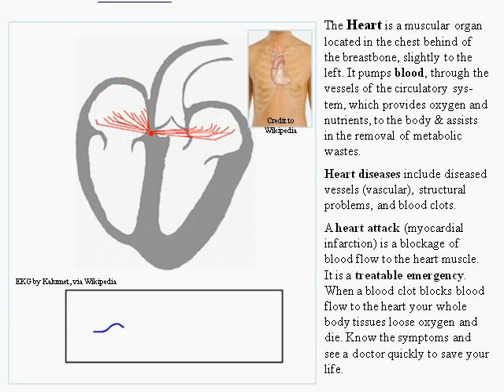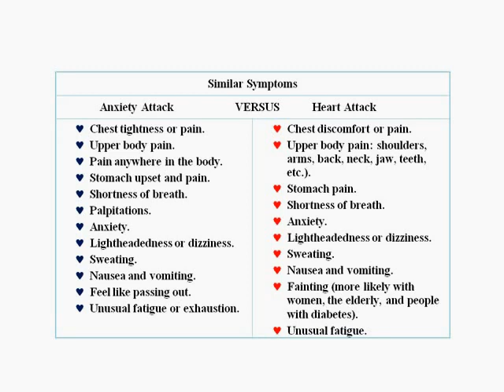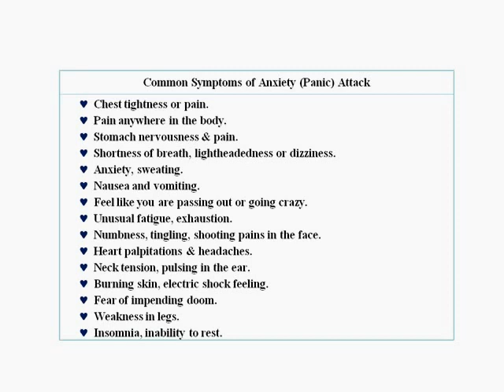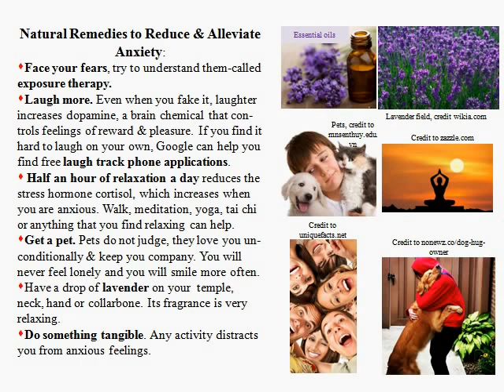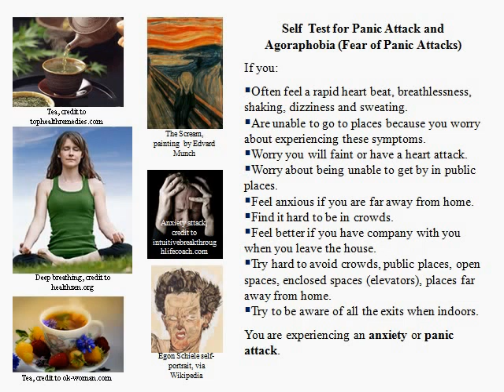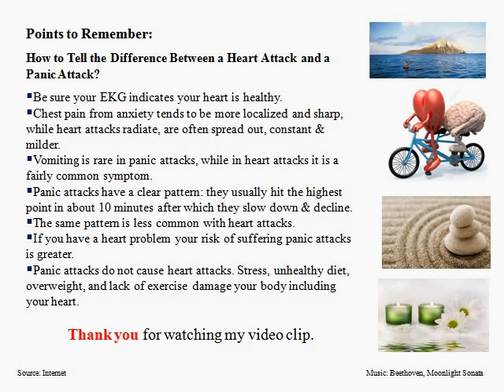Anxiety Attack or a Heart Attack?-the Former Masquerades the Latter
Anxiety is a common human emotion & a response to stress. When the feelings of excessive uneasiness, apprehension, worry, anxiety, fear become strong enough to interfere with daily activities, with your ability to lead a normal life, with your health, then it belongs to a group of common, treatable nervous disorders. These disorders affect your thoughts, feelings, behavior, & physical sensations. Although  widespread, they are frequently undetected, and untreated or misdiagnosed.
Anxiety symptoms:
 Chest tightness or pain.
 Upper body pain.
 Pain anywhere in the body.
 Stomach upset and pain.
 Shortness of breath.
 Palpitations.
 Anxiety.
 Lightheadedness or dizziness.
 Sweating.
 Nausea and vomiting.
 Feel like passing out.
 Unusual fatigue or exhaustion.
A heart attack (myocardial infarction) is a blockage of blood flow to the heart muscle. It is a treatable emergency. When a blood clot blocks blood flow to the heart your whole body tissues lose oxygen and die. Know the symptoms and see a doctor quickly to save your life.
Heart attack symptoms:
 Upper body pain.
 Shortness of breath.
 Palpitations.
 Anxiety.
 Lightheadedness or dizziness.
 Sweating.
 Nausea and vomiting.
 Chest discomfort or pain.
 Upper body pain: shoulders, arms, back, neck, jaw, teeth.
 Stomach pain.
 Shortness of breath.
 Anxiety.
 Lightheadedness or dizziness.
 Sweating.
 Fainting (more likely with women, the elderly, and people with diabetes).
 Unusual fatigue.
POINTS to REMEMBER: How to Tell the Difference Between a Heart Attack and a Panic Attack?
-Be sure your EKG indicates your heart is healthy.
-Chest pain from anxiety tends to be more localized and sharp, while heart attacks radiate, are often spread out, constant & milder.
-Vomiting is rare in panic attacks, while in heart attacks it is a fairly common symptom.
-Panic attacks have a clear pattern: they usually hit the highest point in about 10 minutes after which they slow down & decline.
-The same pattern is less common with heart attacks.
-If you have a heart problem your risk of suffering panic attacks is greater.
-Panic attacks do not cause heart attacks. Stress, unhealthy diet, overweight, and lack of exercise damage your body including your heart.